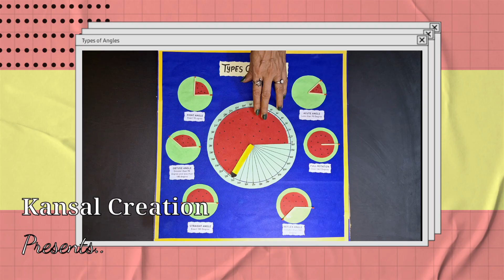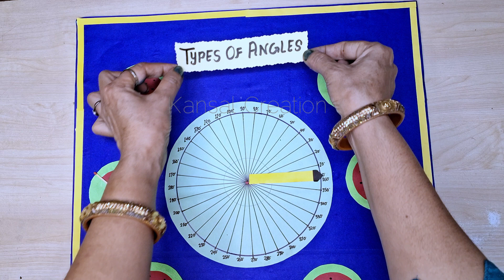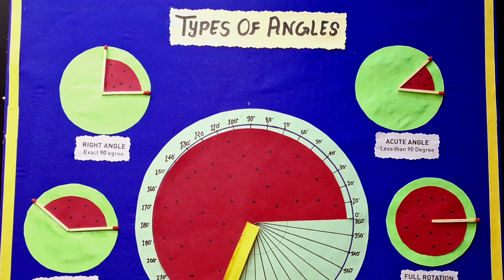Types of Angles Working model/maths school project for exhibition/Kansal Creation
Hello everyone,

2.

                                                       Thankyou! :D